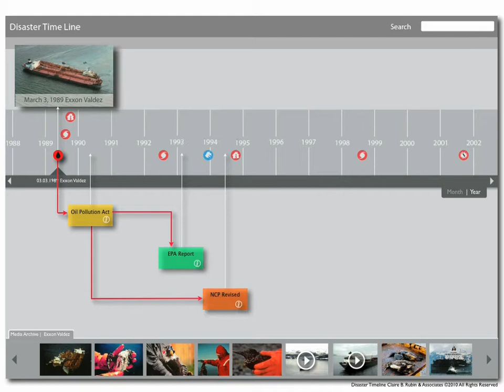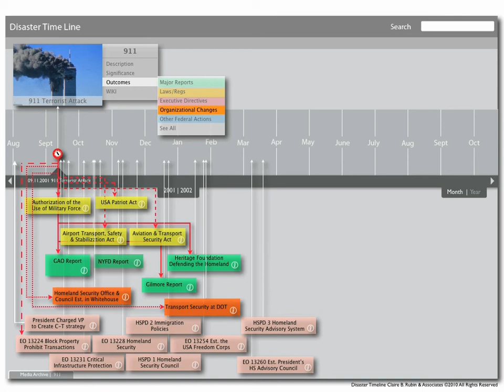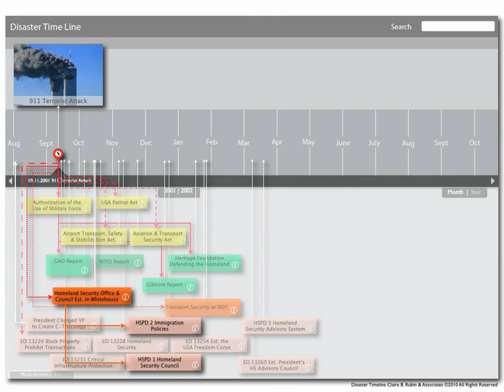Disaster Timeline DivX 02.mov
Disaster Timeline Demo movie that demonstrates a WIKI interface.